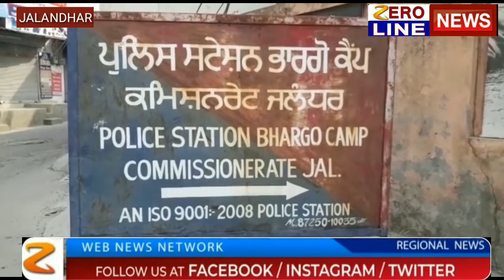जालंधर में फादर डे के दिन घटी दुखदाई घटना, सैर कर रहे व्यक्ति की सड़क हादसे में मौत l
आज श्री गुरु रविदास चौक के पास एक सड़क हादसे में एक 54 वर्षीय व्यक्ति की मृत्यु हो गई है। मृतक जनक राज पुत्र ज्ञानचंद घर से सुबह सैर करने के लिए गया था। श्री गुरु रविदास चौक के पास एक ट्राले की चपेट में आने से उसकी मौत हो गई। मृतक जनक राज के पुत्र सुभाष ने जानकारी देते हुए बताया कि उनके घर में कुछ व्यक्ति आये और उन्होंने बताया कि ब्लू शर्ट पहने एक व्यक्ति जो  हैंड टूल इंडस्ट्री में कार्यरत है उसका एक्सीडेंट हो गया है। सुरेंद्र ने मौके पर जाकर देखा कि उसके पिता का ही एक्सीडेंट हुआ था, हादसे के बाद ट्राला ड्राइवर मौके से फरार हो गया। पुलिस ने मौके पर पहुंचकर जांच आरंभ कर ट्राले को अपने कब्जे में ले लिया है। मृतक का बेटा सुरेंद्र हादसे के बारेे में जानकारीी देते हुए इंसाफ की मांग कर रहा था।